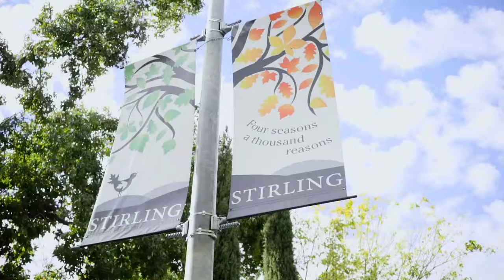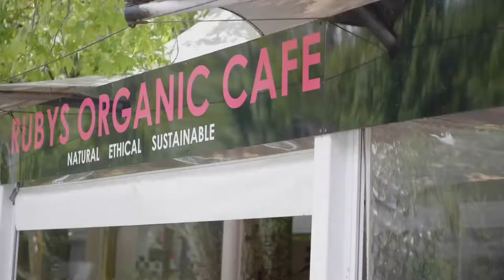We Are Harcourts Adelaide Hills